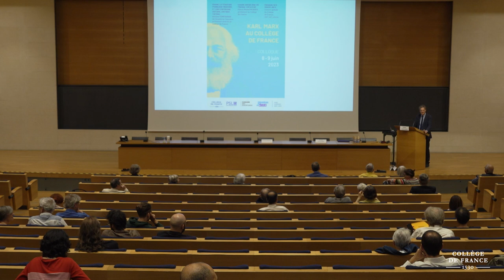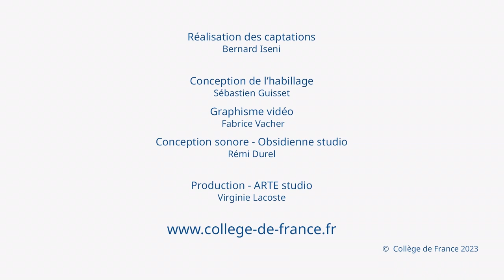Karl Marx au Collège de France (1) - Antoine Compagnon (2022-2023)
Colloque 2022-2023 : Karl Marx au Collège de France
Conférence du 08 juin 2023 : Ouverture

Intervenant : Antoine Compagnon, Professeur du Collège de France

L’œuvre de Karl Marx et les différents « marxismes » auxquels elle a donné lieu ont eu un impact sur l’élaboration des sciences humaines et sociales à partir de la fin du XIXe siècle en France, au-delà de leur rayonnement politique et idéologique. Les usages de l’œuvre de Marx, l’influence de ses idées et de son programme politique, et les résistances qu’ils ont suscités touchent à l’histoire du socialisme et des mouvements ouvriers en France et dans le monde, à l’essor de l’économie politique au XIXe siècle, aux préjugés anti-allemands en France, à l’essor et au déclin du communisme au XXe siècle, et au militantisme politique et intellectuel des années 1960 et 1970. Leur étude dessine un champ de recherche d’une vaste étendue, rarement abordé globalement.

Organisation :
Chaire Littérature française moderne et contemporaine : histoire, critique, théorie
Antoine Compagnon de l’Académie française, professeur émérite du Collège de France

Passage des disciplines : histoire globale du Collège de France, XIXe-XXe siècle